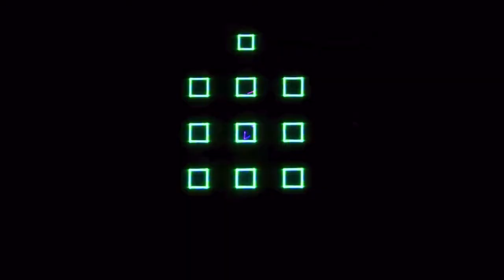Kristin Knows Blank Podcast Ep. 64 PIE with Kermet Apio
Born in Hawaii, this comedian has made audiences laugh world wide. He has a HILARIOUS comedy special on DRY BAR COMEDY and LOVES Pie.

Follow @kermetapio

About the host: Find and follow host Kristin Key